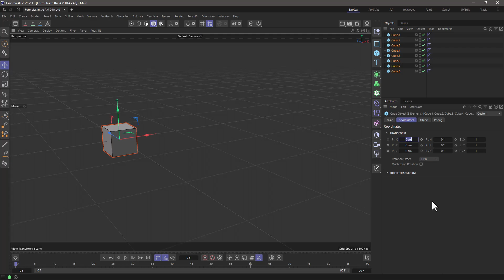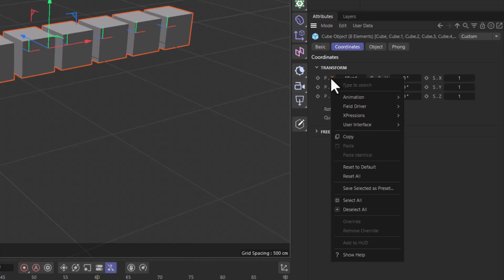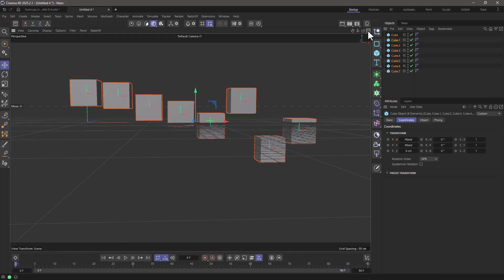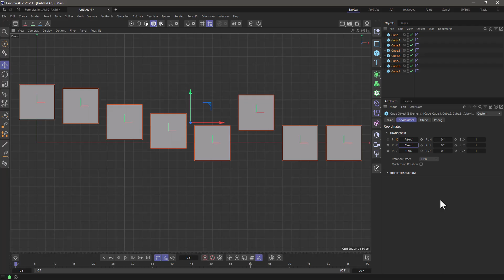C4DQuickTip 189: Using Expressions in the Attribute Manager in Cinema 4D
In this Quick Tip, Athanasios "Noseman" Pozantzis (@nosemangr) will show you how to Use Expressions Formulas and Variables in the Attribute Manager.